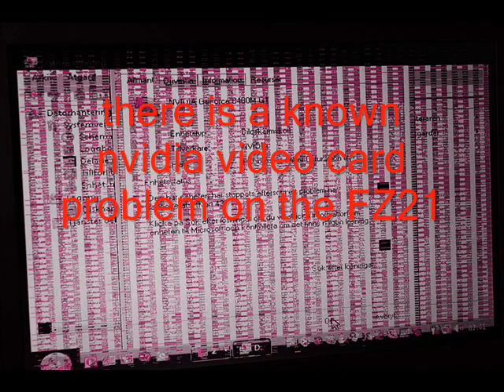SONY FZ21 laptop nvidia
THE FIX. i repair computers BUT for this one I Highly recommend you call sony helpline and get in touch THE MOMENT YOU SAY FZ21 they will offer you a collection date and repair via DHL. it happened to my wifes laptop I did not even dare to repair... law of goods act the laptop must atleast reach 6 yrs and sony knows... 4 days theyll give it back with FREE CLEANING and washcloth

For post sale product support, call